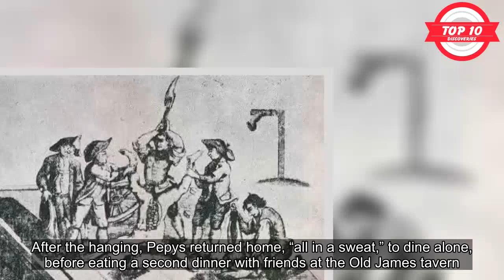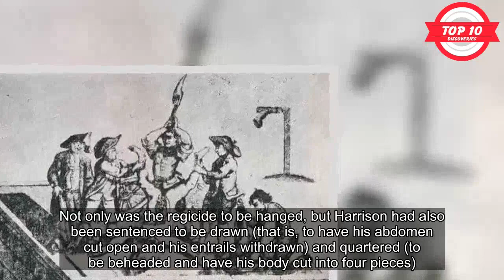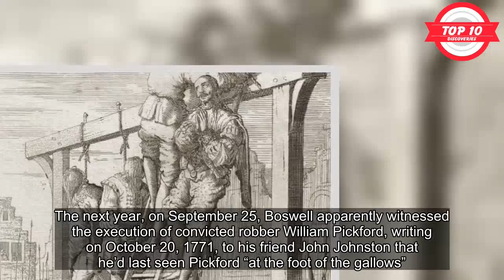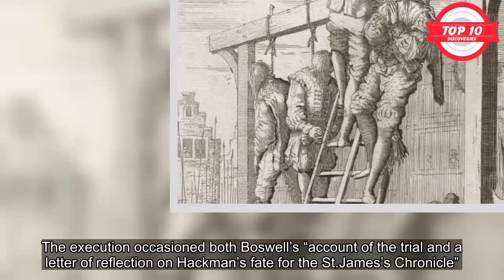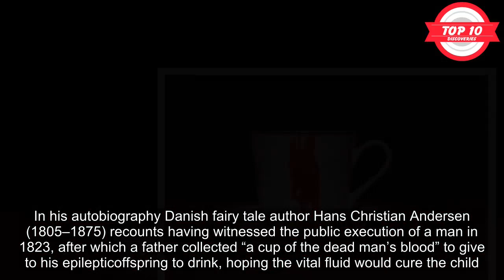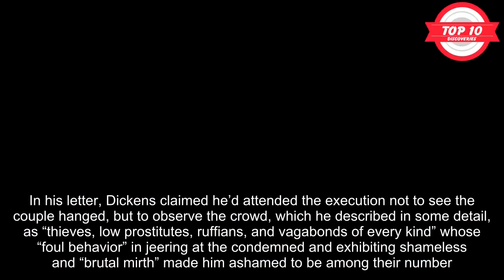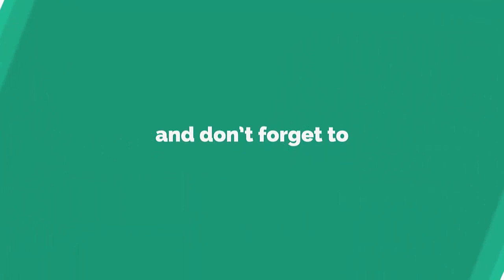10 Famous Writers' Gruesome Accounts Of Public Executions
Famous people who’ve witnessed public executions include writers, who recorded accounts of their experiences in letters, diaries, or books. Their skill with the written word preserves the horror of these bizarre spectacles, allowing us today to gain a sense of the shock, revulsion, and fear they felt as they watched condemned prisoners being burned alive, hanged, drawn and quartered, or beheaded.
The names of some people on this list may come as a surprise, for it’s hard to believe they could have stomached the anguish of the executed, who fell to their deaths at the end of ropes around their necks or lost their heads to swords or other instruments of death. It’s also hard to believe the executions some of these writers witnessed inspired scenes in their own classic literary works.